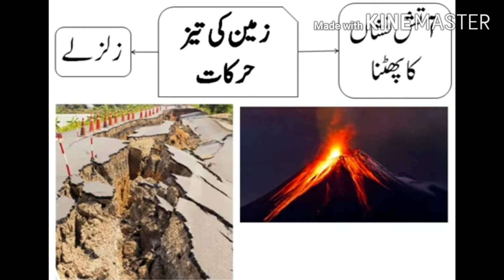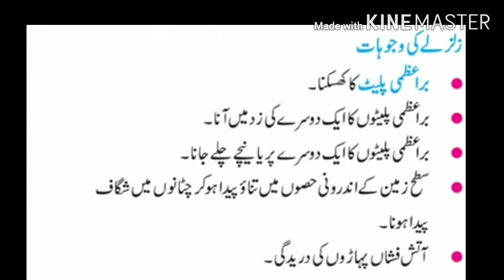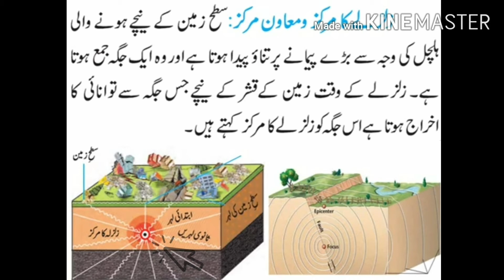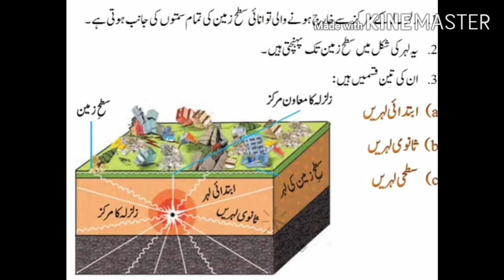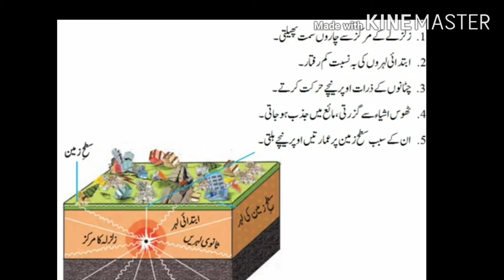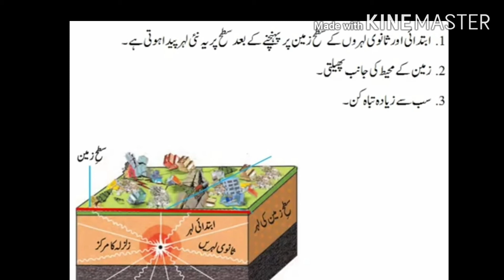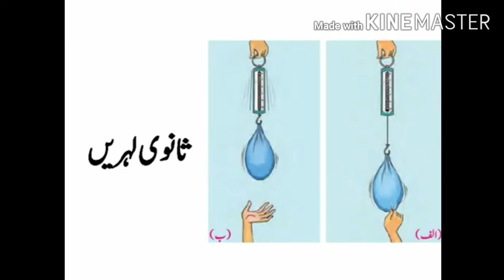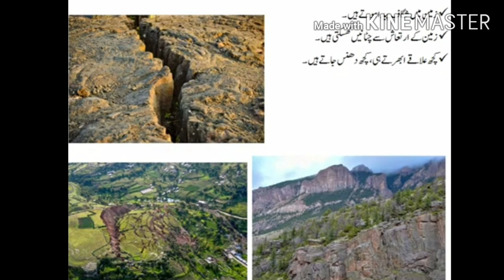ANDRUNI HALCHAL part ‐2(اندرونی ہلچل part ‐2)for 9th class geography.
Hello friends .
Here I am trying to explain the remaining topic of اندرونی ہلچل for 9th class..
Heredity and evolution science for 10th